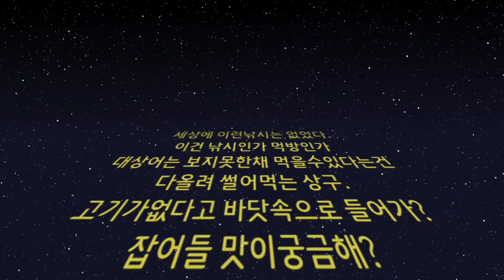[상구]파래가루들고 영도 하리방파제 벵에돔 짬낚시 탐사 feat.복어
두세시간 짬낚시로 하리방파제 벵에돔나오는가 가봤는데 맞바람에 ㅠ 힘들었네요
나오는 영상들을좀봤었는데 저는 아쉽게...복어만 ㅎㅎ
다음엔 다른방파제 다녀와보겠습니다